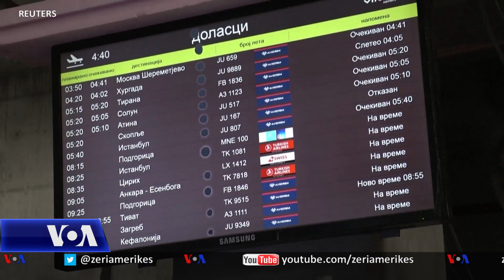Vazhdon mobilizimi i rezervistëve të ushtrisë ruse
Rezervistët e parë nisën të grumbullohen në qytete të ndryshme të Rusisë, pas thirrjes së presidentit Vladimir Putin për mobilizim të pjesshëm të popullsisë. Qindra burra u panë duke u përshëndetur me familjarët e tyre në rajonin Jakutia.